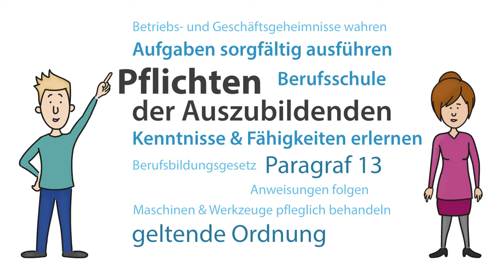Die Pflichten von Auszubildenden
Hast du dich schon mal gefragt, welche Rechte und welche Pflichten du als Azubi eigentlich hast? Wußtest du, dass es auch für den Betrieb, der dich ausbildet, gesetzliche Regelungen gibt, an die er sich halten muss? In diesem kostenlosen Kurs lernst du, welche Gesetze es für die Berufsausbildung gibt und was diese Regeln für dich im Alltag bedeuten.